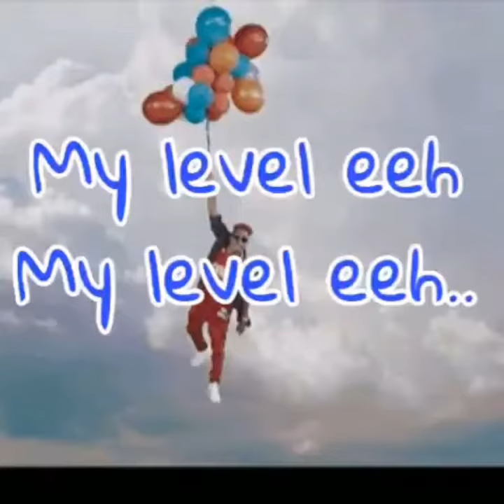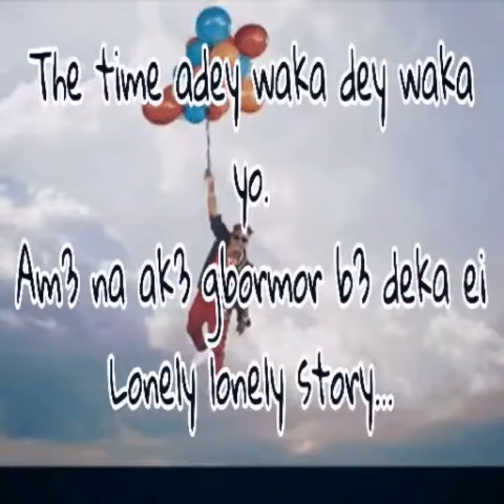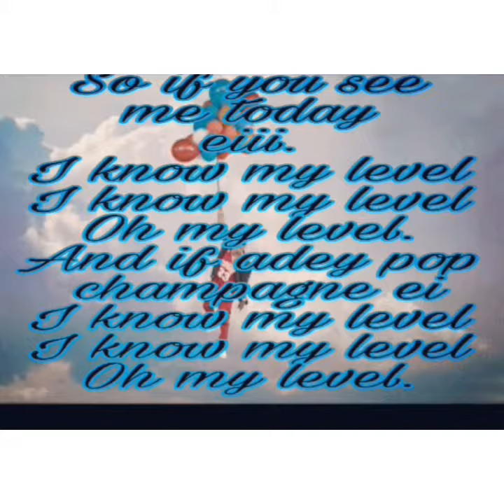(LYRICS) My Level by Shatta Wale.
Song- My Level
Artist(s)- Shatta Wale
Social accounts..
💞Share your or opinions by commenting below👇
Thanks😘.